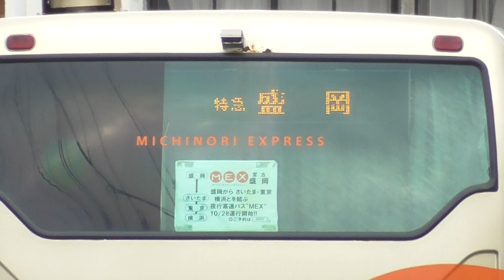弘前バスターミナル バス一斉発車（弘南バス・ヨーデル号 岩手県北バス） 2024.08.08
撮影時刻：15時35分

ヨーデル号は2便での運行だったようで、気が付かずに2台目の発車シーンを映していませんがご了承ください。